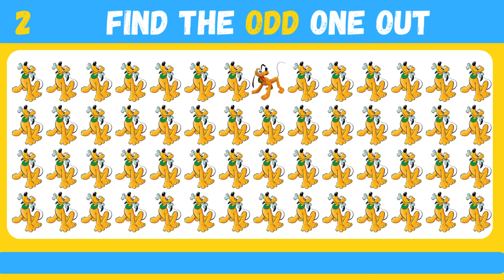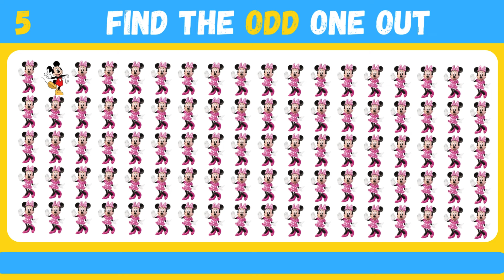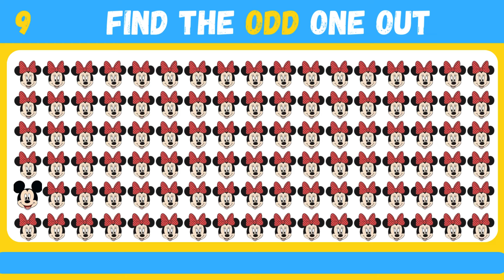HOW GOOD ARE YOUR EYES l Find The Odd Emoji Out l Mickey Mouse Edition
find the odd letter find the odd number and letter
find the odd number odd one out
how good are your eyes spot the difference
quiz
logo quiz
emoji
 daily quiz

Welcome to the "Quiz Wizard" YouTube channel, where we bring the joy of brain teasers and puzzles straight to your screen!

🧩 Love solving riddles and quizzes?
🤓 Enjoy challenging your mind with fun questions?
💡 Want to learn something new while having a great time?

Look no further! Our channel is all about having a blast while testing your wits and knowledge.

What you can expect:

🔍 Riddle Fun: We've got a bunch of mind-bending riddles that'll make you think. Try to crack them and impress your friends.

🧠 Cool Quizzes: Dive into our quizzes covering different topics. Learn new facts and facts about your favorite subjects.

🕵️ Mystery Moments: Join us for thrilling mystery stories and detective adventures. Can you solve the case before the big reveal?

🎁 Challenges and Prizes: Participate in contests and challenges to win awesome prizes. Plus, bragging rights!

🤝 Community: Connect with other puzzle enthusiasts. Share your answers, discuss solutions, and make new friends who love puzzles too.

No matter if you're here to have fun, learn something new, or simply unwind with some brainy entertainment, "Quiz and Riddle" is here for you.

Get ready to enjoy a world of quizzes, riddles, and smiles on "Quiz and Riddle" – where learning and fun go hand in hand!
short
shorts
shortsvideo
shortvideos
challenge
quizblitz
thequizshow
mrbeast
quizblitz
quizershow
quizmonster
guess
guessbyemoji
wouldyourather
rather
thisorthat
guessthe
guessing

short
shorts
shortsvideo
shortvideos
challenge
quizblitz
thequizshow
mrbeast
quizblitz
quizershow
quizmonster
guess
guessbyemoji
wouldyourather
rather
thisorthat
guessthe
guessing